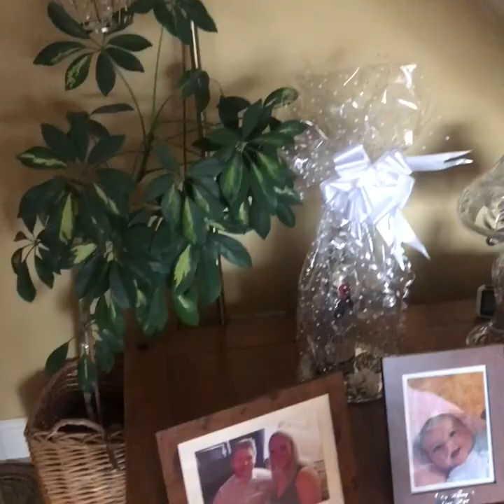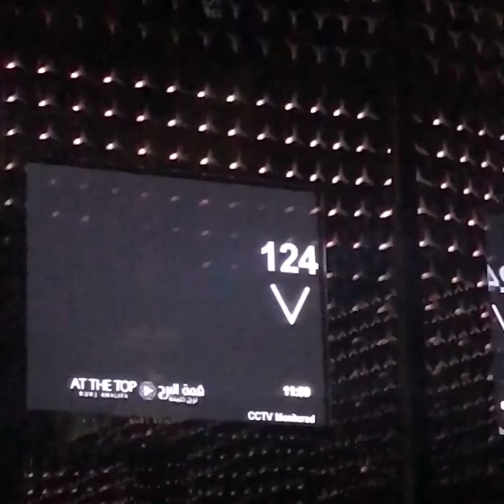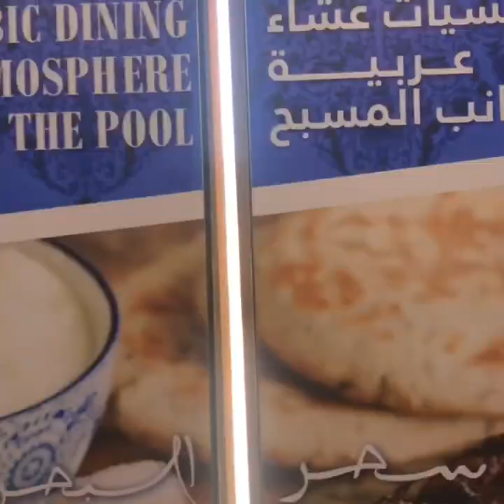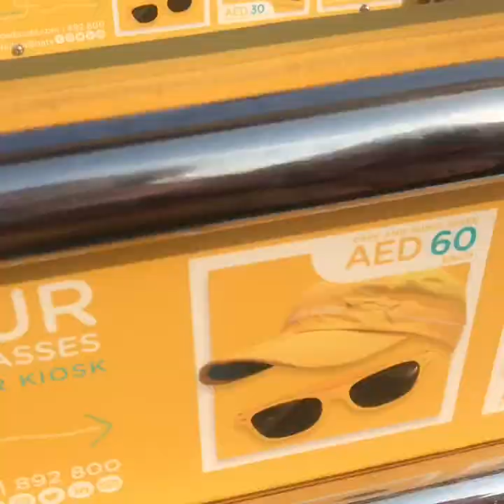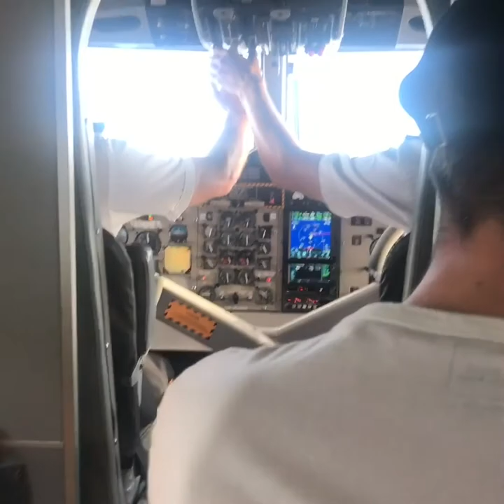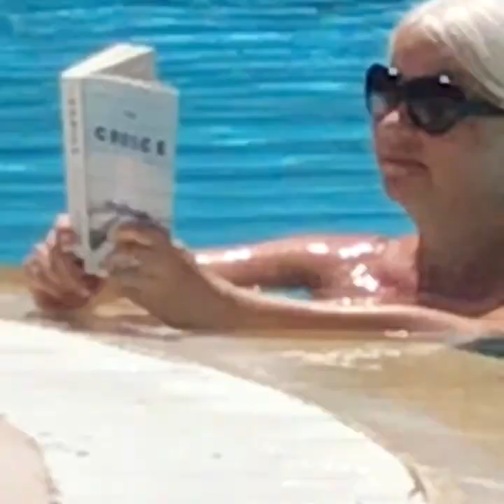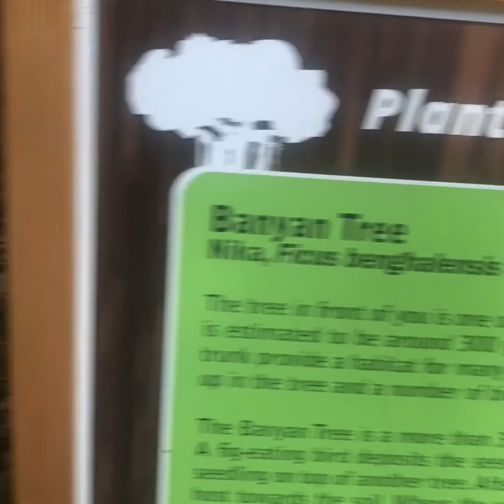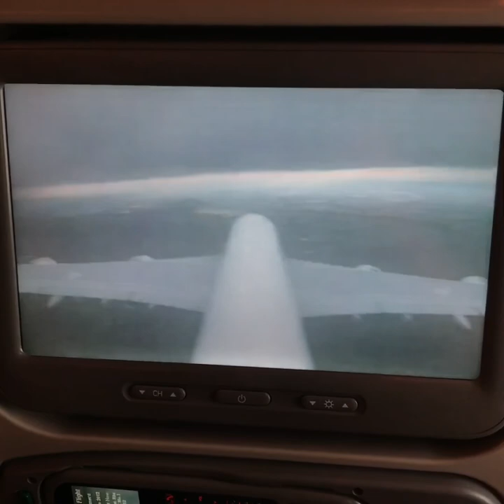Honeymoon 2019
Honeymoon Dubai and Maldives